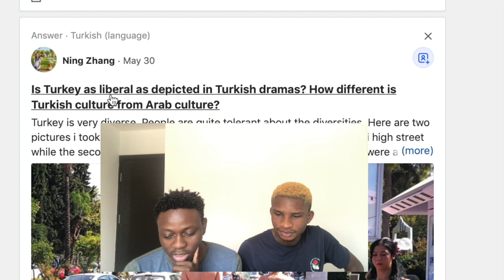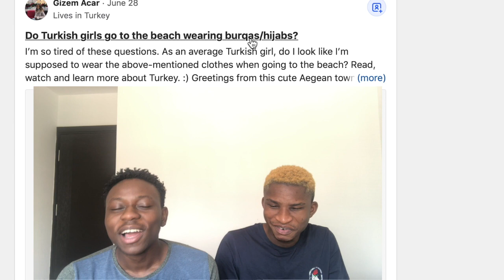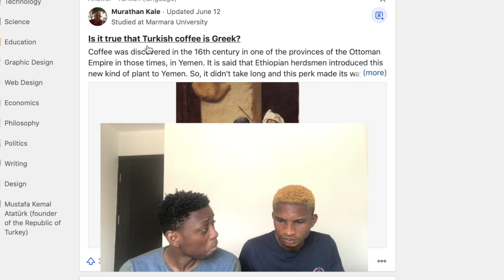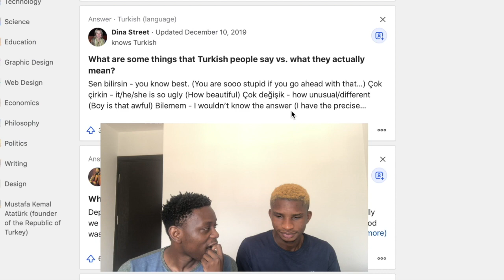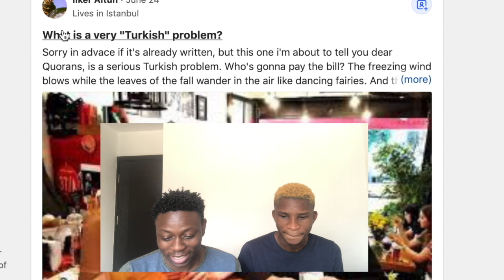QUORA'DA TÜRK KÜLTÜRÜ HAKKINDA MERAK EDİLEN EN POPÜLER SORULARI CEVAPLIYORUZ | (Türkçe altyazı)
ANSWERING THE MOST POPULAR QUESTIONS ABOUT TURKISH CULTURE ON QUORA JT VLOGS